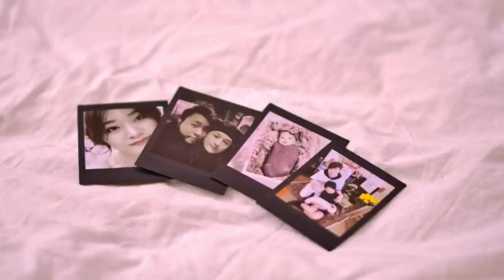Anh Khang đưa vợ con vào MV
Tối 10/4, ca sĩ Anh Khang ra mắt MV 'Trọn tình phu thê' do anh sáng tác. Ca khúc hòa trộn phong cách ballad và bolero, kết hợp một đoạn rap trẻ trung. Giai điệu tình cảm và bay bổng như nhiều sản phẩm gắn mác Anh Khang lúc trước, bài hát là lời tự sự của người chồng dành tặng vợ mình, bày tỏ ước nguyện gắn bó trọn đời bên nhau.
MV 'Trọn tình phu thê' của Anh Khang
Lấy cảm hứng sáng tác từ cuộc hôn nhân của mình ngoài đời, Anh Khang cầu chúc những người yêu thích ca khúc mới 'Trọn tình phu thê' sẽ tìm tạo dựng được hôn nhân hạnh phúc và tìm thấy chốn bình yên của riêng mình. Anh hy vọng sớm được nghe ca khúc vang lên trong các đám cưới. MV 'Trọn tình phu thê' được Anh Khang thực hiện đơn giản với hình ảnh anh ngồi hát tr